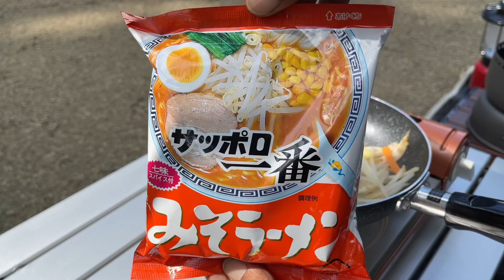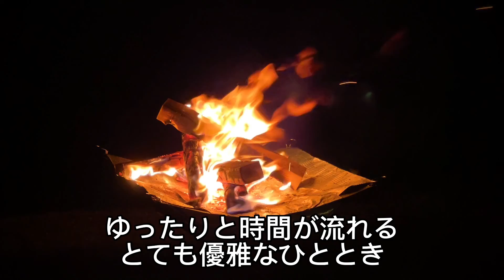【 お泊まりソロキャンプ 】八千代グリーンビレッジキャンプ場／茨城県八千代町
茨城県八千代町にある
八千代グリーンビレッジキャンプ場にて
お泊まりソロキャンプを楽しんできました！

お泊まりキャンプ 最高です❣️